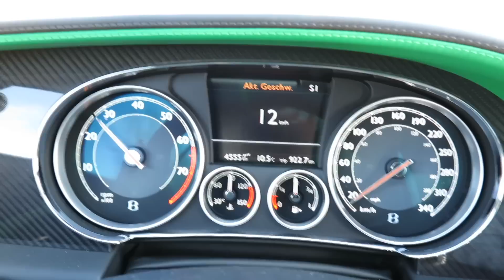Bentley Continental GT3-R 0-100 km/h (570PS / 700Nm) | Daniel Abt